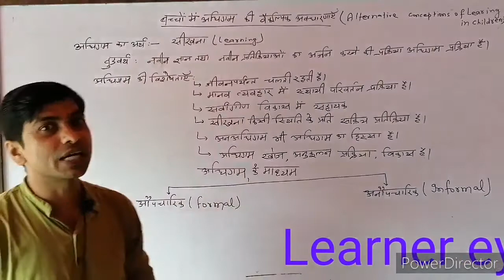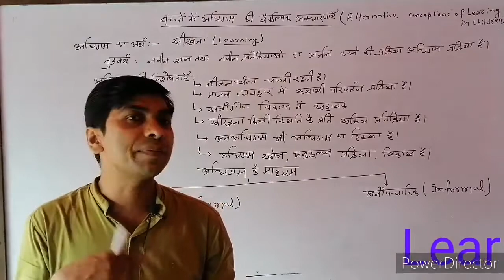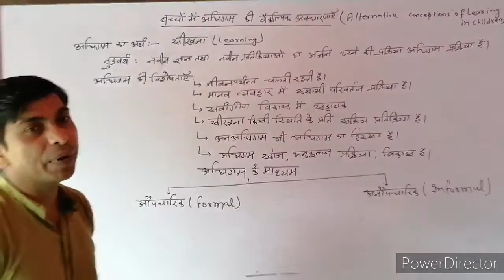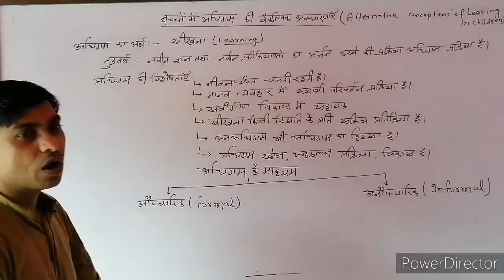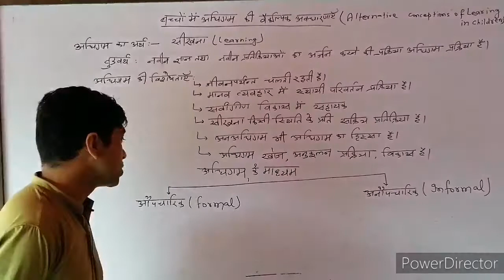बच्चों में अधिगम की वैकल्पिक अवधारणा CDP FOR CTET